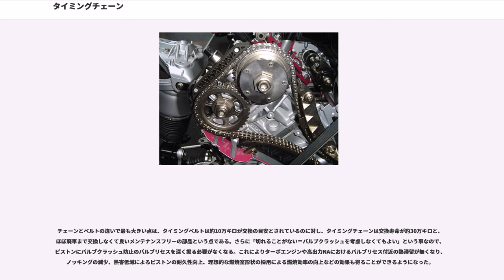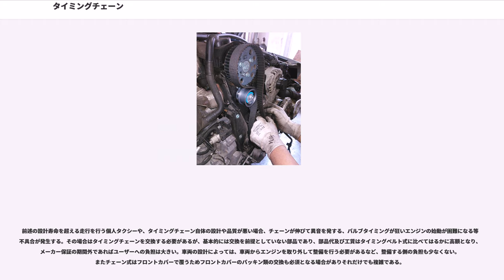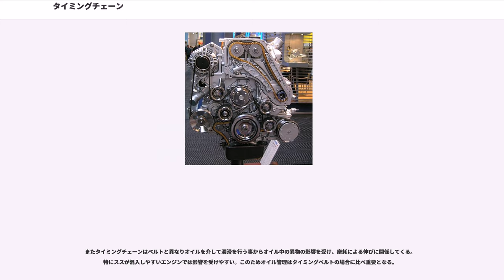タイミングチェーン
タイミングチェーンとは、回転系を持つ機械において動力伝達と同期を司る部品の呼称である。金属製のローラーチェーンで、ファクトリーオートメーションや自動車、オートバイなどのエンジンに用いられている。

カムシャフトを駆動するための部品。1990年以降、高性能なタイミングベルトの登場により、タイミングベルトに比べコストや静粛性等に劣るタイミングチェーンが使われることは少なくなっていた。しかし、2000年代以降、ベルトよりコスト高であることに代わりはないが、チェーンのコマとローラーを小型化するなどの改良によって騒音は大きく低減されており、抵抗の少なさ、軸方向の寸法の小ささ、耐久性（信頼性）などでベルトより優れることから、再び主流となっている。

OHC（SOHC、DOHC）エンジンおよび一部のハイカムシャフトOHVエンジンでは、カムシャフトの駆動にベベルギアやギアトレインが使用されていた。これはコストがかかり量産車には不向きである上、特に平歯車ではあそびに起因する騒音も少なくなかった。

ローラーチェーンやサイレントチェーンの開発によって、これらによるカムシャフトの駆動が一般化し、OHC自体も徐々に市販車へ浸透していった。しかしなおタイミングチェーンは量産車に使用するには乗り越えなければならない課題があった。かつてはゴムベルトの耐久性が弱く、とても実用にならなかったため、ピッチ精度に多少問題があってもタイミングチェーンを用いるのが一般的であった。しかしその後技術の進歩により、ゴム製のベルトでも十分な同期精度と耐久性を確保することが出来るようになったため、コストがケタ違いに低く、静粛性に優れるタイミングベルトに取って代わられた。小型のディーゼルエンジンでは噴射ポンプの駆動にもタイミングベルトを用いるものが現れた。

しかし、タイミングベルトは定期的な交換を要し、推奨交換時期以前でも運転中に切れてバルブクラッシュを起こしてエンジンを壊すこともある。また、必要な強度を確保するためベルトの幅が広く、無理な屈曲にも弱いためプーリー径もやや大きくなるなどの欠点も併せ持っていた。そこで1990年代以降、エンジンの小型化とメンテナンスフリー化をより推し進めるため、一部の機種から従来のタイミングチェーンに比べて低騒音で格段に細いタイミングチェーンの採用が始まり、その後着実に採用機種を拡大している。2007年に世界で生産された自動車のうち約50%にタイミングチェーンが使用されているが、日本生産車ではタイミングベルトはごく一部の旧型エンジンなどに残るのみで、ほとんどがタイミングチェーンに移行しつつある。ディーゼルエンジンでは油中へのススの混入の関係でチェーンへの移行はガソリンエンジンに比べ遅れていたがタイミングチェーンの材質、表面処理の改良により移行が進んでいる。

これらは、前述したように金属製のためゴムに比べて伸びが小さく耐久性に優れるほか、工作精度の向上によってピッチ精度が実用十分な程度まで上がったこと、および動作音が従来のチェーンと比べて騒音の少ないサイレントチェーンが作られたこと、横置きエンジン式前輪駆動が大きく普及しエンジン全長の短縮が求められたことなどがその要因である。

チェーンとベルトの違いで最も大きい点は、タイミングベルトは約10万キロが交換の目安とされているのに対し、タイミングチェーンは交換寿命が約30万キロと、ほぼ廃車まで交換しなくて良いメンテナンスフリーの部品という点である。さらに「切れることがない＝バルブクラッシュを考慮しなくてもよい」という事なので、ピストンにバルブクラッシュ防止のバルブリセスを深く掘る必要がなくなる。これによりターボエンジンや高出力NAにおけるバルブリセス付近の熱滞留が無くなり、ノッキングの減少、熱害低減によるピストンの耐久性向上、理想的な燃焼室形状の採用による燃焼効率の向上などの効果も得ることができるようになった。

前述の設計寿命を超える走行を行う個人タクシーや、タイミングチェーン自体の設計や品質が悪い場合、チェーンが伸びて異音を発する、バルブタイミングが狂いエンジンの始動が困難になる等の不具合が発生する。その場合はタイミングチェーンを交換する必要があるが、基本的には交換を前提としていない部品であり、部品代及び工賃はタイミングベルト式に比べてはるかに高額となり、メーカー保証の期間外であればユーザーへの負担は大きい。車両の設計によっては、車両からエンジンを取り外して整備を行う必要が...